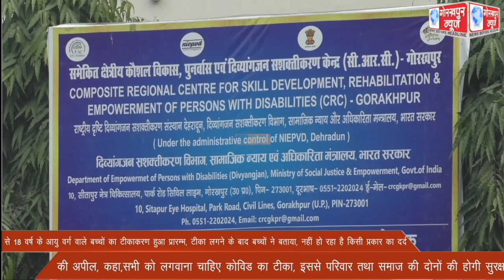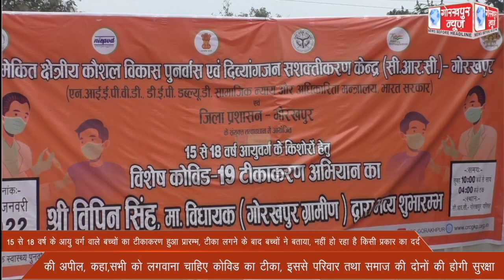15 से 18 वर्ष के आयु वर्ग वाले बच्चों का टीकाकरण हुआ प्रारम्भ, टीका लगने के बाद बच्चों ने बताया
15 से 18 वर्ष के आयु वर्ग वाले बच्चों का टीकाकरण हुआ प्रारम्भ, टीका लगने के बाद बच्चों ने बताया, नहीं हो रहा है किसी प्रकार का दर्द, की अपील, कहा,सभी को लगवाना चाहिए कोविड का टीका, इससे परिवार तथा समाज की दोनों की होगी सुरक्षा